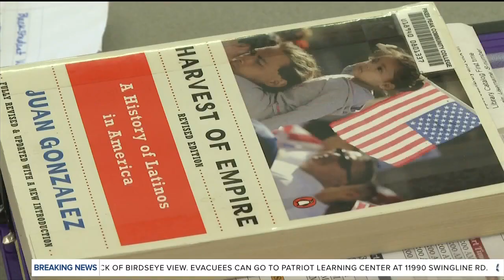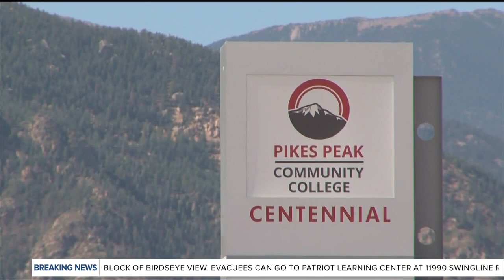Pikes Peak Community College to require testing or proof of COVID-19 vaccination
The Colorado Community College system has outlined new covid-19 testing protocols for faculty, staff, and students Under the new policy, tey will have to undergo weekly testing or provide proof of vaccination.